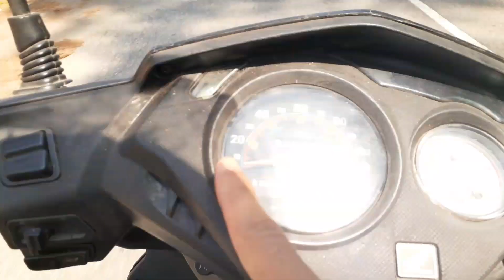Gunehar village valley hidden waterfall || BirBilling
hidden waterfall in birbilling side at Gunehar village please watch the vlog and enjoy it.

कयोकि आप है तो हम है
जय महादेव
||Thankyou||